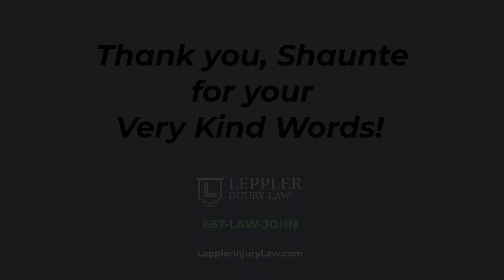Testimonial - Wrongful Death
Thank you, Shaunte for your very kind words.  It was my pleasure to help you and your family get the settlement you deserve for your horrific wrongful death injury claim.

If you or a loved one has been injured by the negligence of another, please give me a call for a Free Case Evaluation at .

I'd love to talk with you.

John J. Leppler, Esq.
Leppler Injury Law
600 Washington Avenue, Suite 201
Towson, MD 21204

Transcript:

Hi, I'm Shante. I just want to give recommendations and kudos out to John Leppler my attorney, for personal injury law. He handled a settlement suit with my husband for wrongful death, and it went fast. Something that could have dragged out for a long long long time and gave my family a lot of grief. Everything in the process, he got it done within a little over a year. And I just want to say he's highly highly highly recommended. It makes you feel like one of the family. So yes, I recommend John for personal injury law.